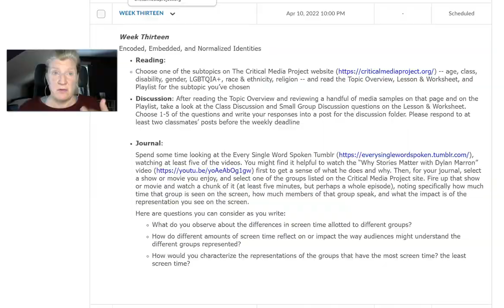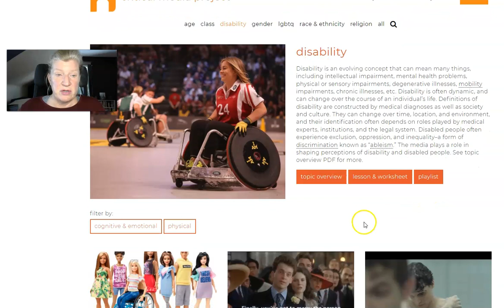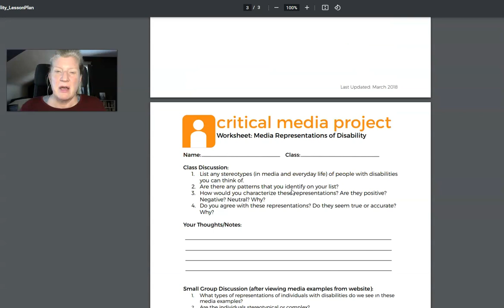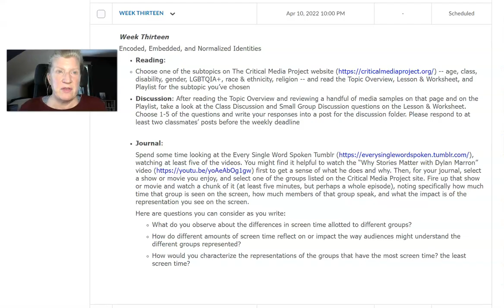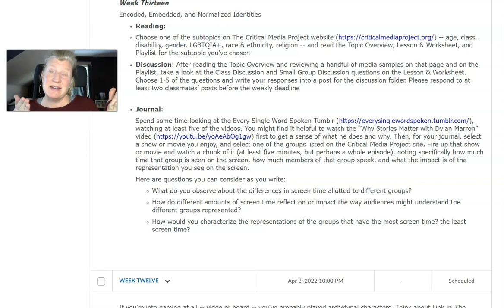Critical Media Project Assignments Explained